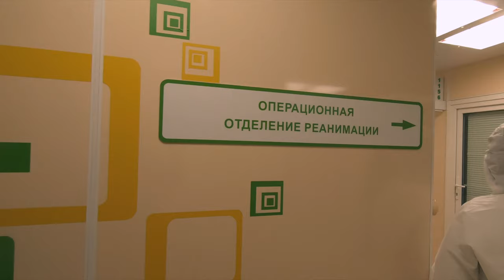Строительство многофункционального медицинского центра Минобороны России в Смоленске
Кадры строительства многофункционального медицинского центра Минобороны России в Смоленск.